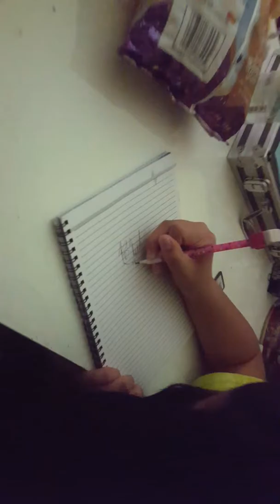Our world is sideways glitchtale betty drawing